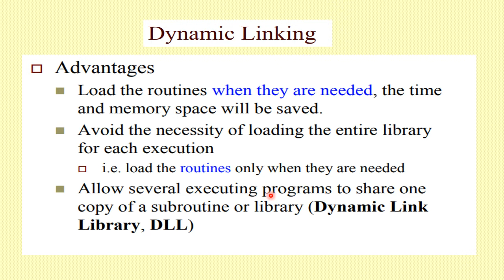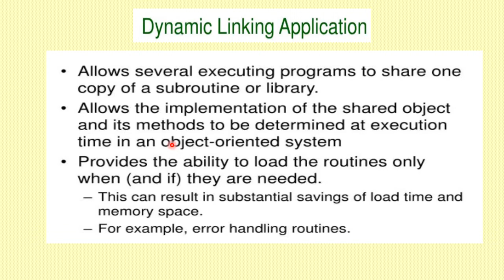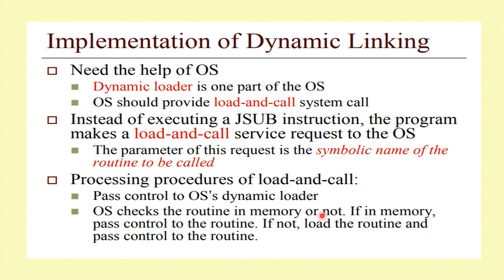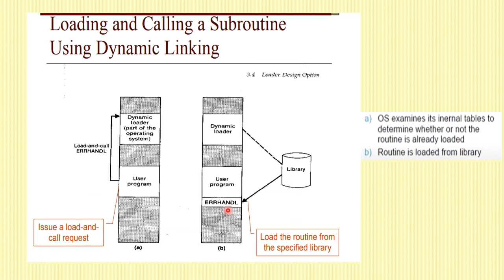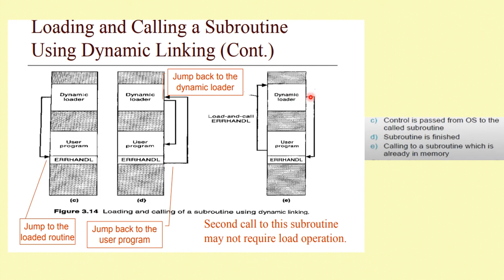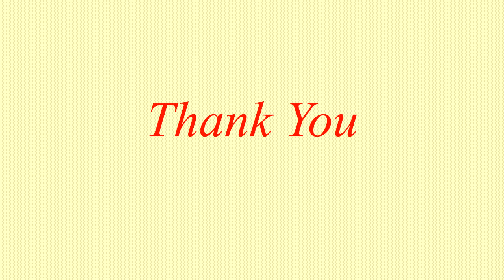Loader Design Options Dynamic Linking Loader(Malayalam)/CS 303 System Software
What is dynamic linking
Advantages and implementation of dynamic linking
Working of dynamic linking loader